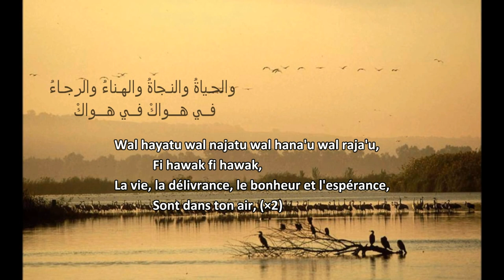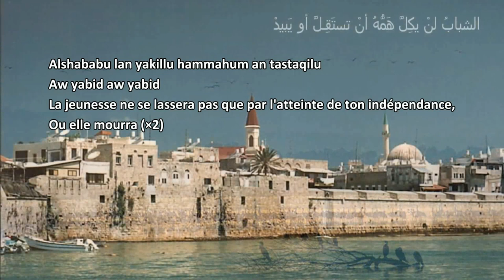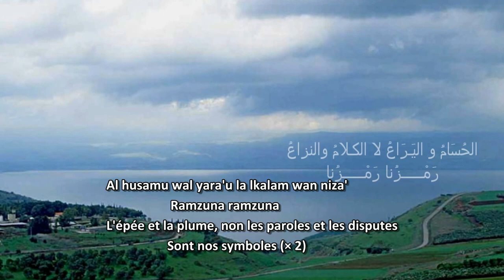mawtini / ma patrie : poème de Ibrahim Touqan chanté par Omar Kamal, sous-titré français | موطني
Mawtini : ma patrie.
Poème palestinien d’Ibrahim Touqan sous-titré en français, chant patriotique palestinien et arabe mais aussi hymne national irakien.
Vive la Palestine libre..